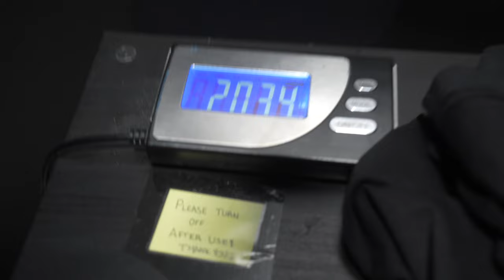WE ARE DISGUSTING | DAILY VLOG 67